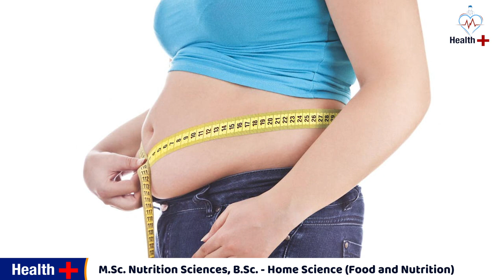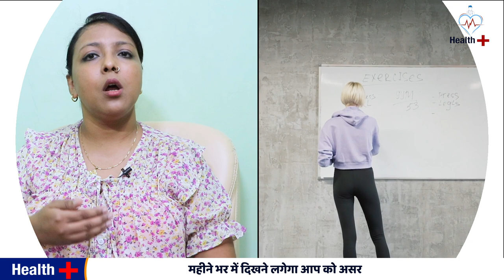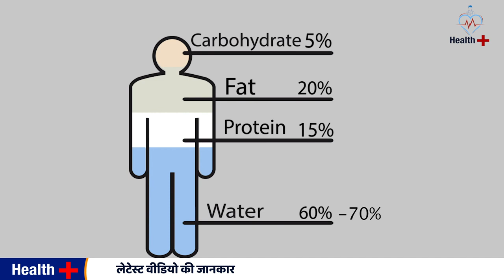vajan kam karne ka tarika I 5 Easy Tips To Lose Weight Fast At Home Naturally I Health Plus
Easy Weight Loss Home Remedies in Hindi
Best tips for weight Loss in easy way at home
best way to reduce weight fast at home
5 Easy Tips To Lose Weight Fast At Home Naturally
जल्दी वजन कम करने का तरीका
Best Weight Loss Diet Plan To Lose Weight Fast in Hindi
How to lose weight fast ? Motapa kam karne ka tarika?
vajan kam karne ke liye kya khana chahiye
weight loss diet...breakfast for weight loss indian..
weight loss diet plan for men in hindi
Video by:
Best Dietician & Nutritionist in Delhi Noida Gurgaon - Dt. Priyanka Jaiswal
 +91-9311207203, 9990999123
another video for reduce weight